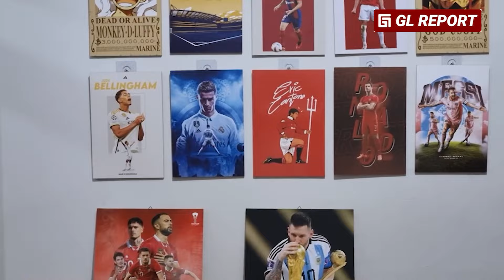E. Thohir : Urus Naturalisasi Gagalmu ! Psywar China Setelah Gagal Bersama 8 Pemain Naturalisasinya